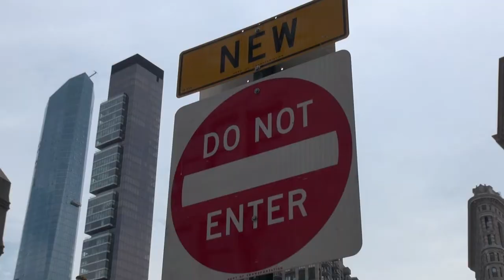Manhattan's New Shared Space: Broadway & 24th Street